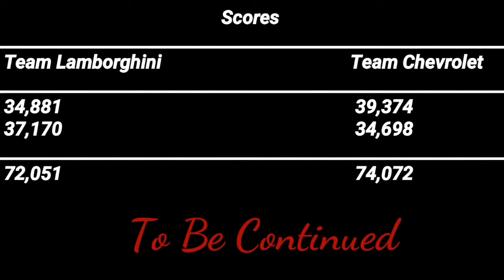NFS Heat Drift Challenges Lamborghini Aventador Vs Chevrolet Corvette Grand Sports